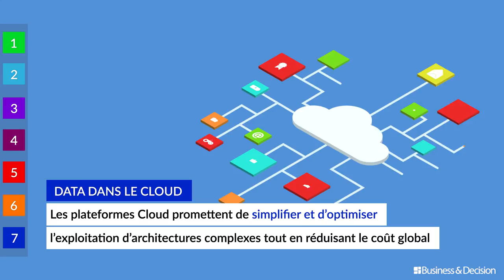Data : 7 sujets chauds pour 2018 - 7. Data dans le Cloud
Quels sont les sujets et tendances Data à suivre de très près en 2018 ? Business & Decision vous explique tout en images. Le 7ème sujet : la Data dans le Cloud.